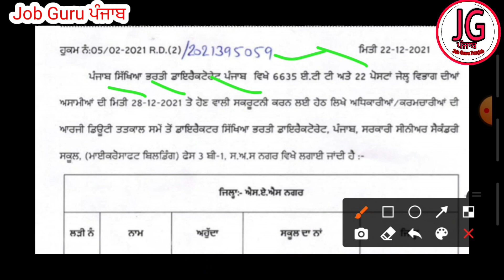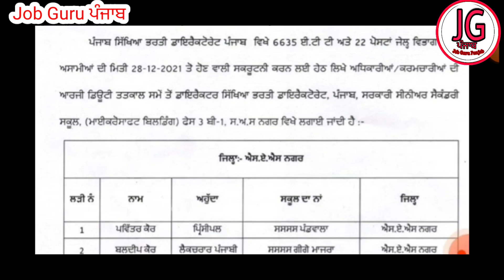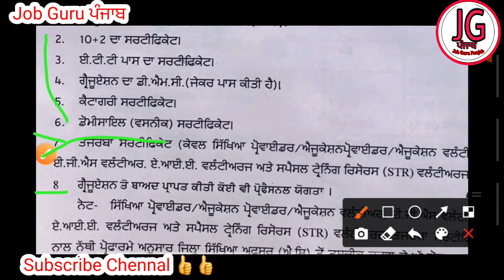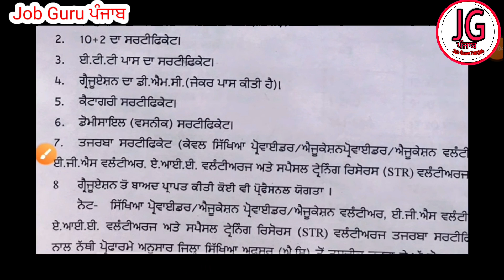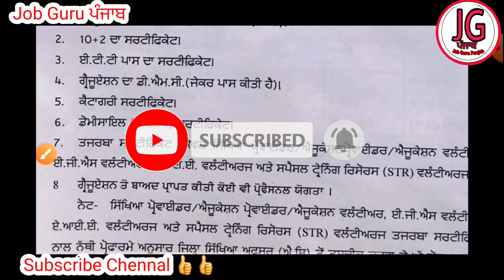Ett 6635 jruri documents || ett 6635 post druri documents 2021